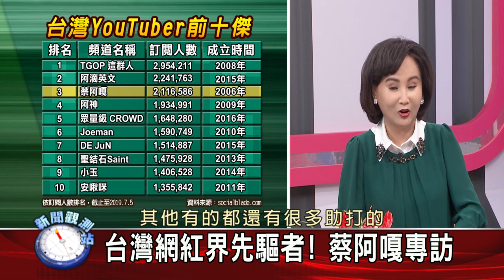【新聞觀測站】台灣網紅界先驅者！蔡阿嘎專訪 2019.07.13